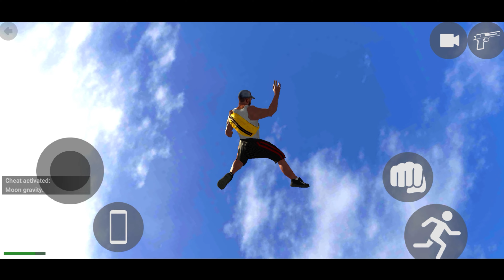Indian Bike Driving 3d All Secret Cheat Code | All Cheat Codes New Update Indian Bike Driving 3d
indian bike driving 3d cheat codes new update 2022 list
indian bike driving 3d all new update cheat codes
all cheat codes of indian bike driving 3d new update
all cheat codes of indian bike driving 3d game
all cheat codes of indian bike driving 3d 2022
new cheat codes of indian bike driving 3d

Your Questions 👇
1. new cheat code indian bike driver 3d
2. indian bike driving 3d cheat codes
3. indian bike driving 3d all cheat codes in new update
4. indian bike driving 3d new update cheat code
5. indian bike driving 3d new update cheat code 2022
6. indian bike driving 3d new update cheat codes dog
7. indian bike driving 3d new update cheat codes list
8. indian bike driving 3d cheat codes new update 2022 list
9. indian bike driving 3d house cheat code new update
10. indian bike driving 3d new update cheat codes
11. indian bike driving 3d new update cheat codes 2022
12. indian bike driving 3d new update cheat codes all
13. indian bike driving 3d new update cheat codes house
14. indian bike driving 3d new update cheat codes dog
15. indian bike driving 3d new update cheat codes plane
16. indian bike driving 3d new update cheat codes list
17. indian bike driving 3d new update cheat codes car
18. indian bike driving 3d new update cheat codes bikes

1. indian bike driving 3d all cheat codes in new update
2. all the cheat codes in indian bike driving 3d
3. new cheat codes in indian bike driving 3d
4. all cheat codes in indian bike driving 3d
5. all bike cheat code in indian bikes driving 3d
6. new bike cheat code in indian bike driving 3d
7. cheat codes indian bike driving 3d
8. bike driving 3d new update cheat code
9. bike driving 3d game cheat codes
10. car cheat code in indian bike driving 3d
11. all cars cheat code in indian bike driving 3d
12. new car cheat code in indian bike driving 3d
13. cheat codes for indian bike driving 3d
14. how to use cheat codes in indian bike driving 3d
15. new cheat codes for indian bike driving 3d
16. all cheat codes for indian bike driving 3d
17. new cheat codes in indian bike driving 3d game
18. all gun cheat code in indian bike driving 3d
19. all cheat codes of indian bike driving 3d game
20. scorpio cheat code in indian bike driving 3d game
21. tractor cheat code in indian bike driving 3d game
22. new house cheat code in indian bike driving 3d
23. all cheat codes in indian bike driving 3d in telugu
24. new ktm cheat code in indian bike driving 3d
25. new lamborghini cheat code indian bike driving 3d
26. cheat codes in indian bike driving 3d
27. all new cheat codes of indian bike driving 3d
28. all cheat codes of indian bike driving 3d new update
29. all cheat codes of indian bike driving 3d
30. new cheat codes of indian bike driving 3d
31. all cheat codes of indian bike driving 3d 2022
32. indian bike driving 3d game new update cheat codes
33. dress cheat code in indian bike driving 3d tamil
35. new update cheat code in indian bike driving 3d
36. indian bike driving 3d all cheat codes 2022
37. new cheat codes for indian bikes driving 3d 2022
38. new cheat codes for indian bikes driving 3d